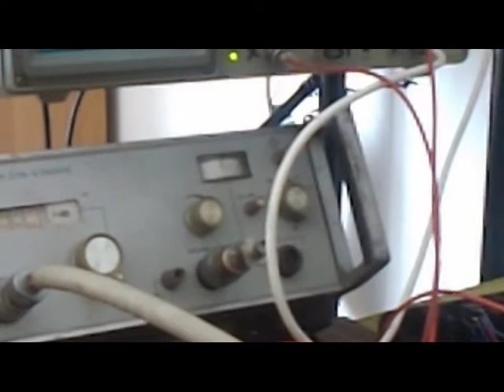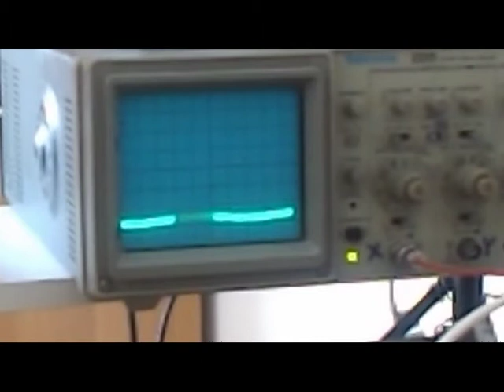fibra e cellulare